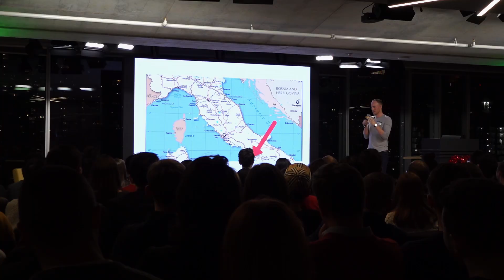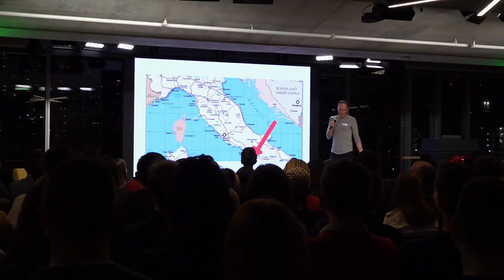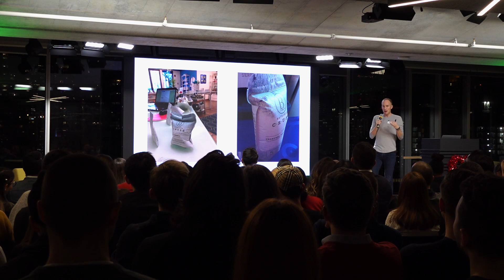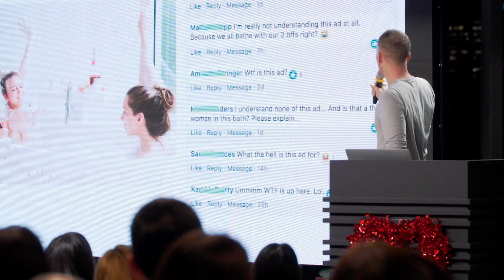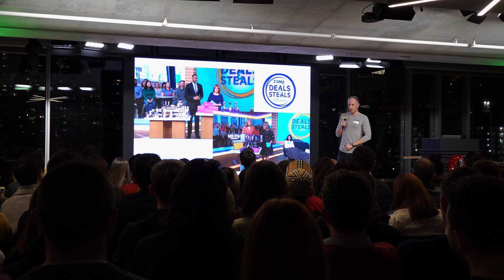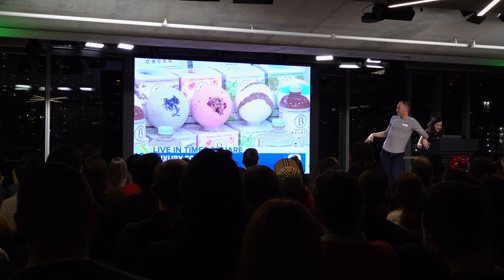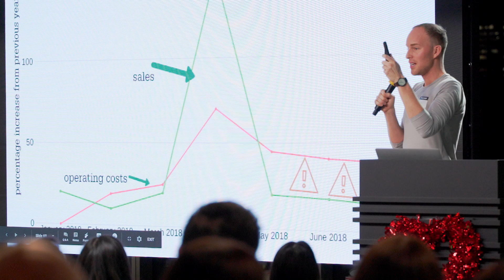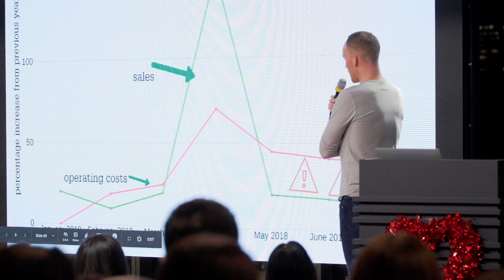Fuckup Nights Toronto | Greg Macdonald | February 2020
Meet Greg Macdonald! Greg is the Founder of @liveBathorium, selling premium natural bath bombs and soaks. 🛀 Greg is also a Merchant Success Manager at @shopifyplus.⁠
In the summer of 2014, Greg was immersed into the European way of bathing: decadent, natural and indulgent.😍 This inspired him to start Bathorium! ⁠
Bathorium quickly gained traction. 📈💸 But, when Greg and the team landed the media opportunity of their wildest dreams, it became apparent that they had grown too quickly with not enough sales to support the growth. Inventory issues, spiralling costs, you name it - it was going wrong. Yikes! 😱⁠

Follow us on:

Follow Absurd Visuals: @AbsurdVisuals YouTube.com/absurdvisuals